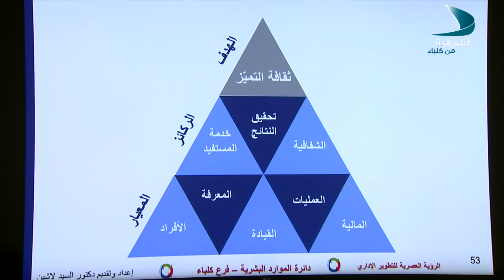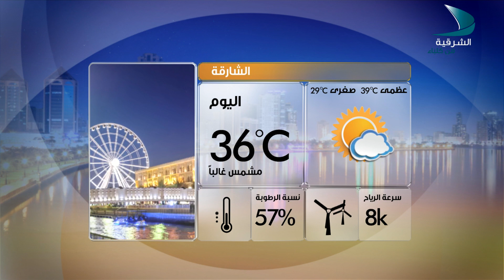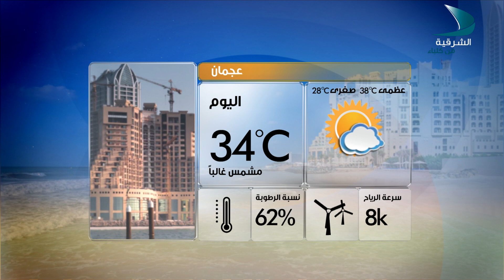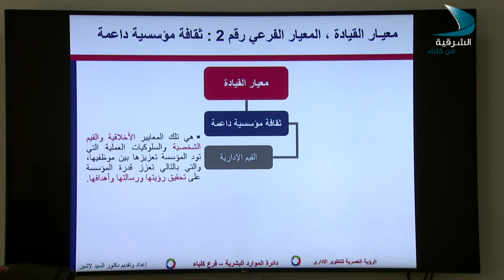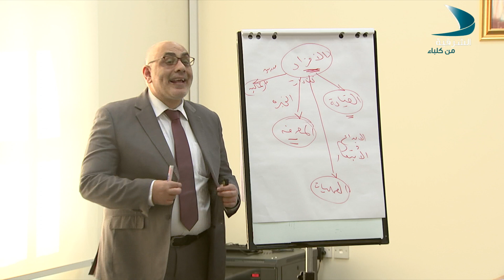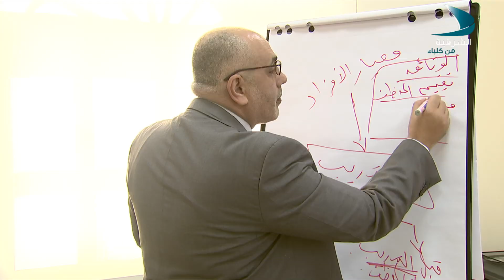صباح الشرقية | عروض مسرحيات القصيرة